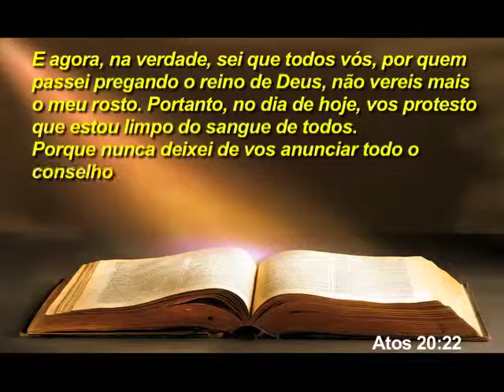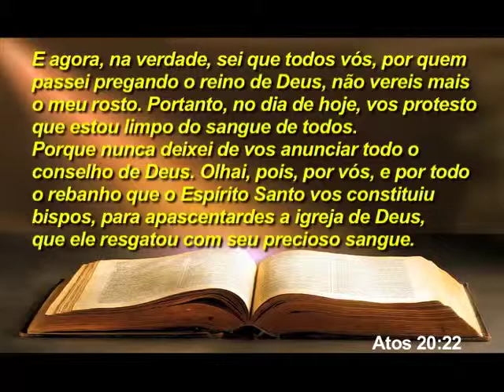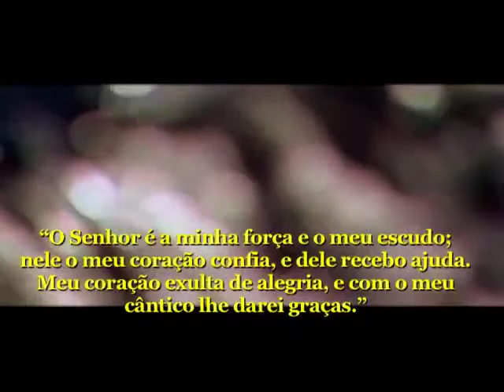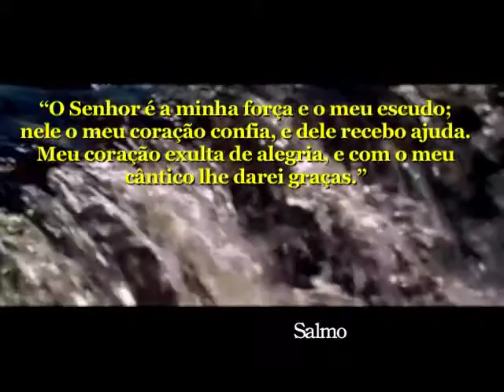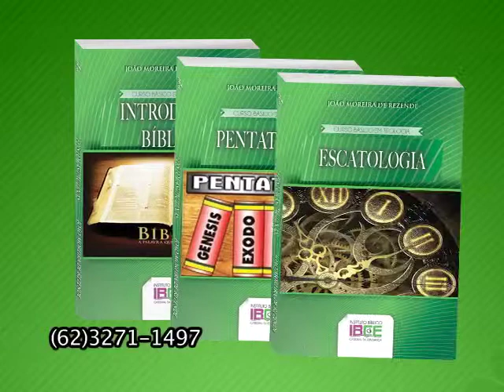PROGRAMA ESPERANÇA NO SEU LAR 21-04-2015